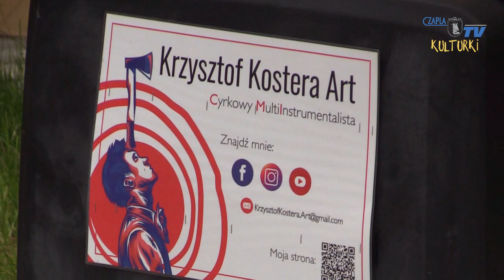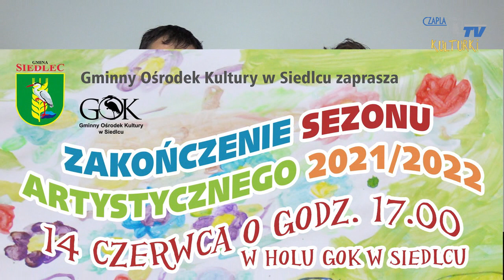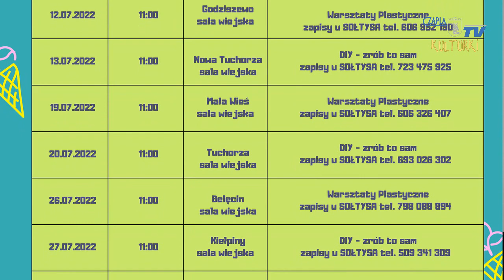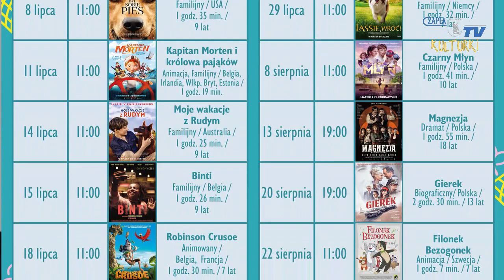Magazyn społeczno kulturalny - Kulturki - czerwiec 2022